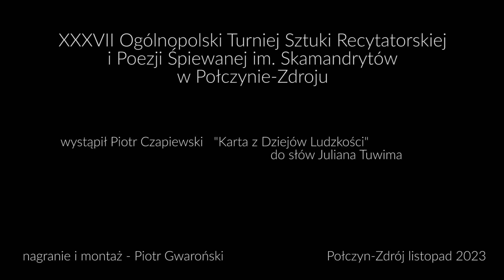SKAMANDRYCI 2023 Piotr Czapiewski "Karta z Dziejów Ludzkości"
37 Turniej Skamandrytów w Połczynie-Zdroju 2023.
W wykonaniu Piotra Czapiewskiego "Karta z Dziejów Ludzkości" do słów Juliana Tuwima.
Kategoria poezji śpiewanej.